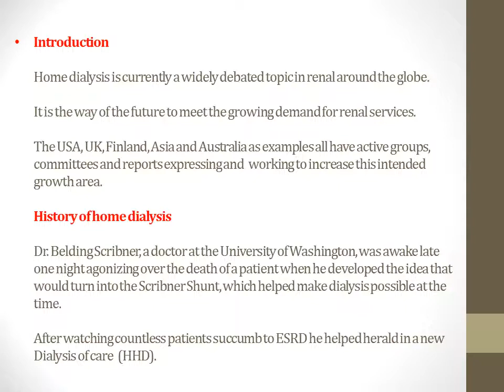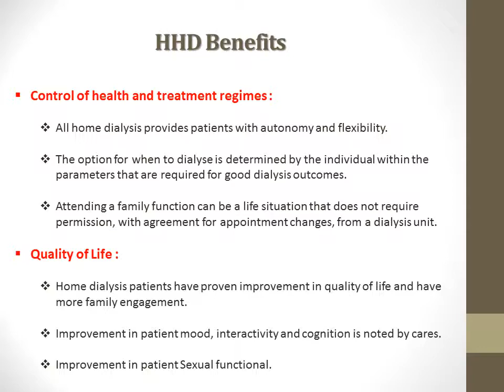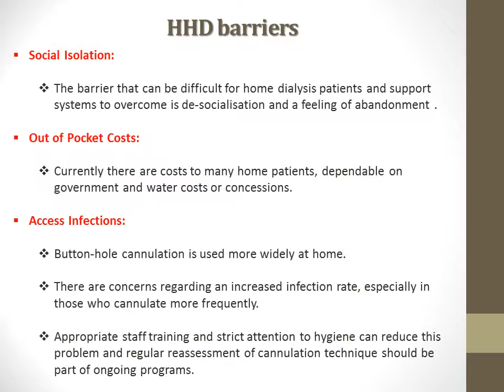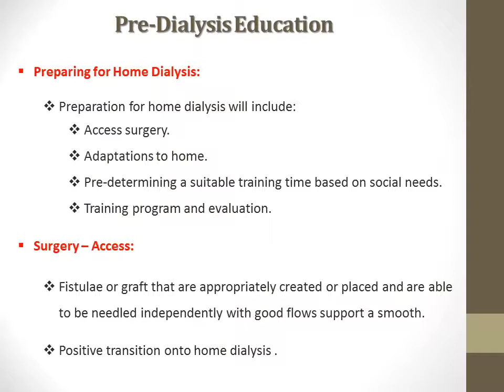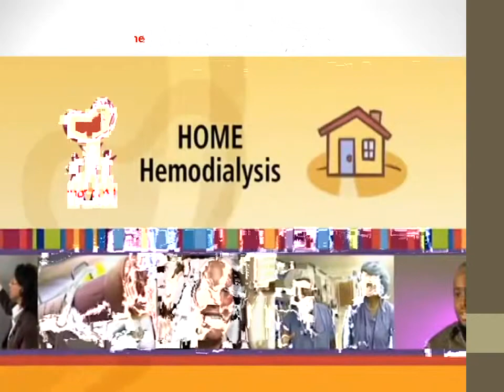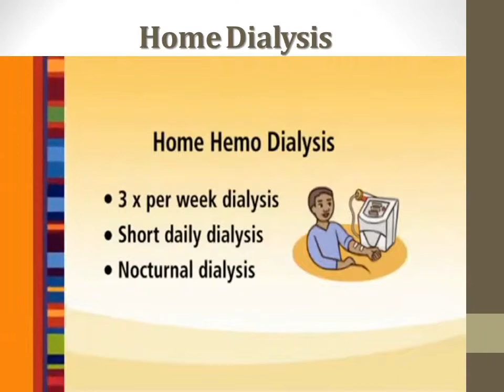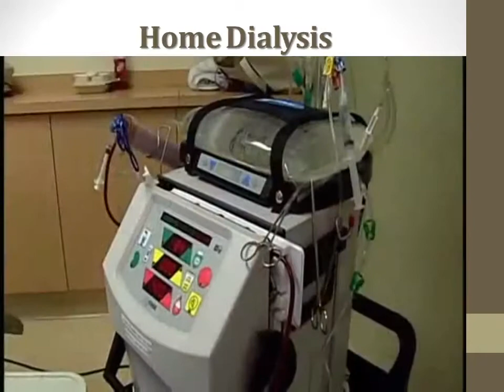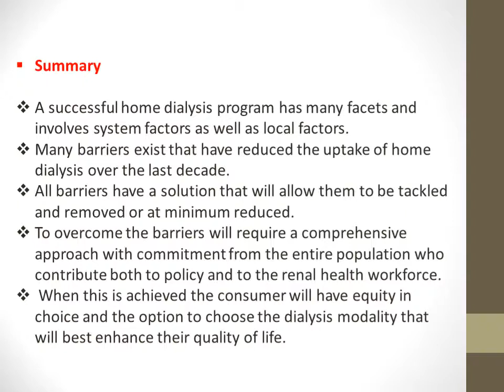Home Dialysis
3rd Hemodialysis Nurse Training Program

6- 7 Dec 2014- Saudi Arabia - Alkhobar

Venue:  Dammam University Hospital

Presented by:

Madiyah Radeef

Reviewed and Technical  designed by:

Bandar Almotairi